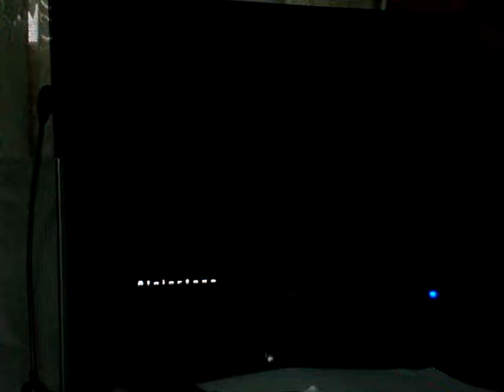Alejostone plays Fascination MAXX - AA